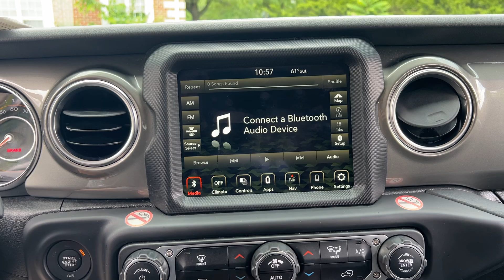2023 Jeep Gladiator Overland Dublin, Kileville, Amlin, Worthington, Flint OH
Pre-Owned 2023 Jeep Gladiator Overland available at Cadillac of Dublin located in 4300 West Dublin-Granville Rd, Dublin, OH, 43017. Servicing the Dublin, Kileville, Amlin, Worthington, Flint area.

You'll have love at first sight with the   2023  Jeep Gladiator.  Take undeniable style and capability with you on every adventure in this rugged Gladiator. Impressive towing ability teams up with pickup utility and SUV versatility to create the ultimate off-road tool. These are just some of the great options this vehicle comes with: Apple Carplay®/Android Auto®, Navigation System, Keyless Entry, Heated Mirrors, Satellite Radio, Back-Up Camera, Fog Lamps, Electronic Stability Control, Alarm, Dual Zone A/C. Dare to enjoy the freedom you crave in this no-excuses Commander. Come in for a fun and easy test drive. Our team will make it the best part of your day.